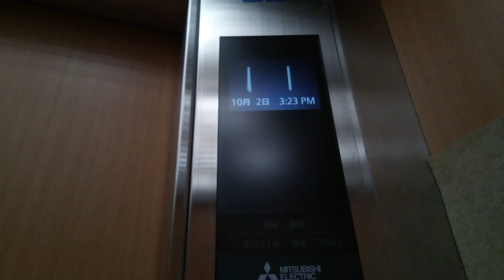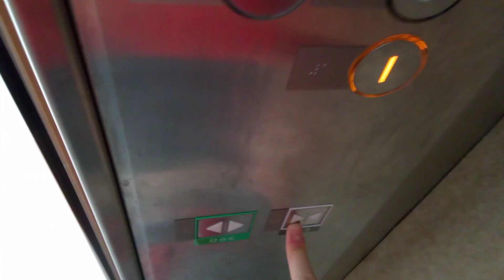三菱エレベーター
徳島駅クレメント駐車場にあります。更新前は初期グランディでした。機種は第5世代エレモーションプラスZEROです。機械室はあります。
メーカー:三菱
設置年:1993年
リニューアル年:2019年
定員:11名
積載:750kg
キャンセル機能:あり
アナウンス:あり
戸閉ブザー:なし
到着ベル音:あり (電子音チャイム)
ボタン確認音:なし
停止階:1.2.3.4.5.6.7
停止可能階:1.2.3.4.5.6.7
撮影:NEC LAVE Tab E 8HD1 PC-TE508BAW (2022年10月2日撮影)